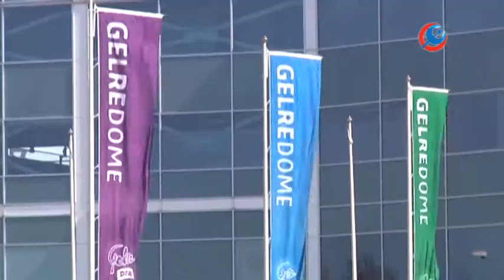Eigenaar Vitesse Jordania heeft plannen voor nieuw stadion